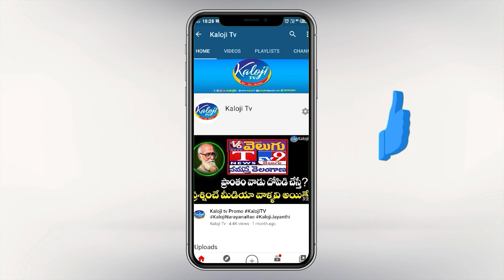బిసిలకు టీఆరెస్ లో విలువ లేదని వాళ్ళే చెప్తున్నారు ,టీఆరెస్ కి ఓట్లు వేయం | Munugode Public Talk